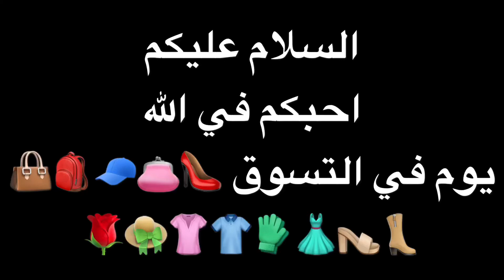تعلوا شوفوا لَبْس فاتن حمامة وسعاد حسني رجعوا الى السوق👗👒👠👡Let’s go shopping 🛒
هاذا الرابط لأقوى جروب في الفيس بوك يدعم القنوات الصغيرة 🤛🏻🤜🏻💪🏻💪🏻👍🏻👍🏻
link for the Biggest group Support new Channels 🤛🏻🤜🏻💪🏻💪🏻👍🏻👍🏻